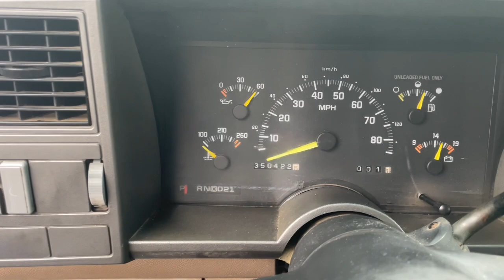1993 GMC C/K_1500 Davison, Flint Grand Blanc, Lapeer, Burton 6-29253DK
Used 1993 GMC C/K_1500  available in 800 N. State Rd., Davison, Michigan at Hank Graff Chevrolet. Servicing the Davison, Flint, Grand Blanc, Lapeer, Burton, MI area.

C/K_1500
1993 GMC C/K_1500  - Stock#: 6-29253DK

800 N. State Rd

Recent Arrival! 4.3L V6 12V RWD.brbrbrRWD 4.3L V6 12V
4 Speakers|AM/FM radio|Power steering|ABS brakes|Front anti-roll bar|Bumpers: chrome|Voltmeter